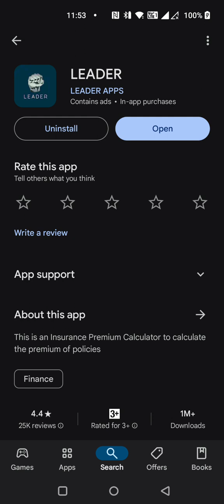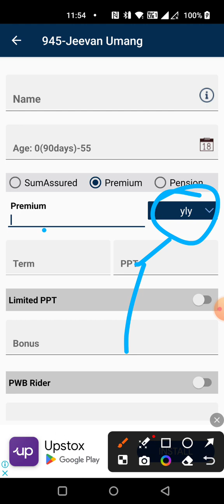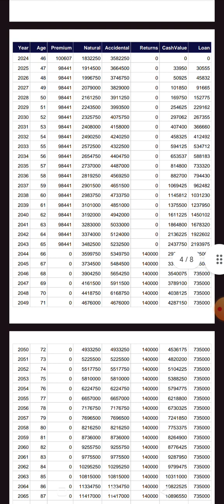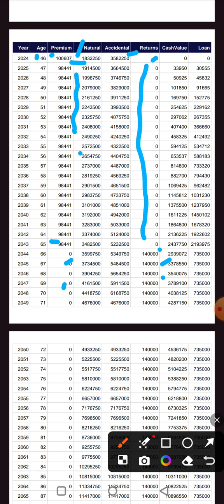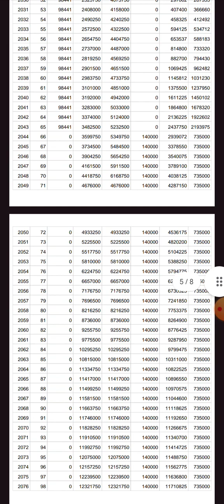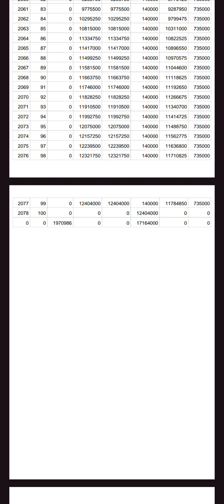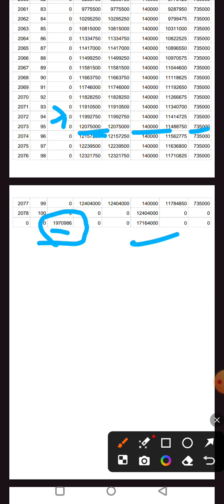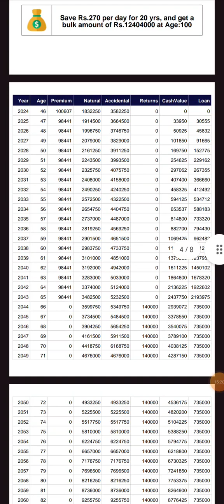LIC Jeevan Umang उमंग ही उमंग एलआईसी की जीवन उमंग योजना जिंदगी के साथ भी,जिंदगी के बाद भी bestsell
यह वीडियो सिर्फ जानकारी के लिए बनाया गया जिसमें जो जानकारी दी गई हैं ऑनलाइन रिसर्च पर भी आधारित है अन्य किसी गतिविधि या पैड प्रमोशन से इसका कोई संबंध नहीं हैं।
कोई भी निर्णय लेने से पहले अपने बुद्धि व विवेक के आधार पर जांच कर ही निर्णय ले।